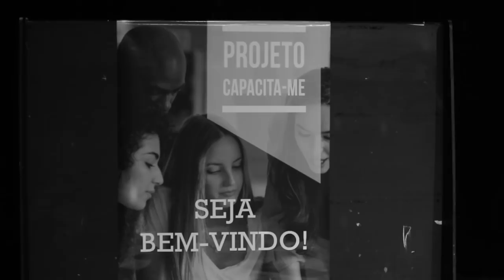RESENHA DO PERICÃO #15 - PROJETO CAPACITA-ME + MUSICAL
Nesse episódio da Resenha do Pericão, bati um papo com a Rachel, que encabeça o projeto Capacita-me, que tem por objetivo ajudar os mais necessitados. Também fizemos um musical muito bacana, cantando grandes sucessos!

Video: Monte Castelo Entretenimento